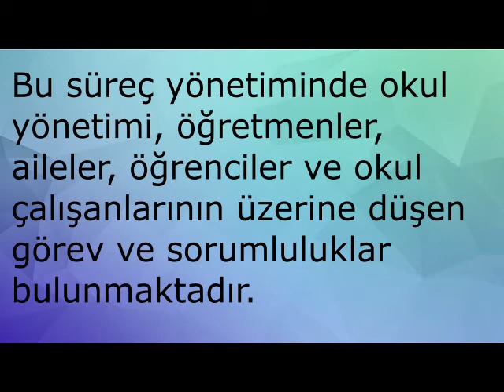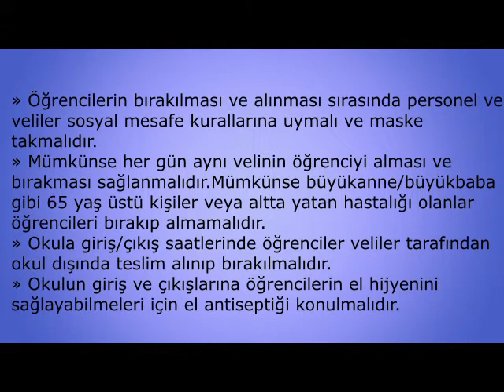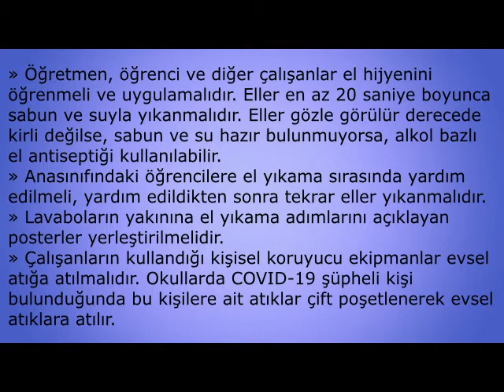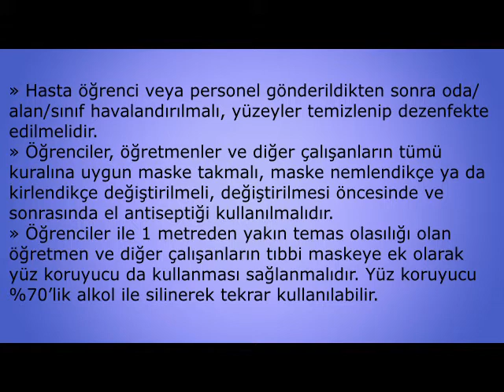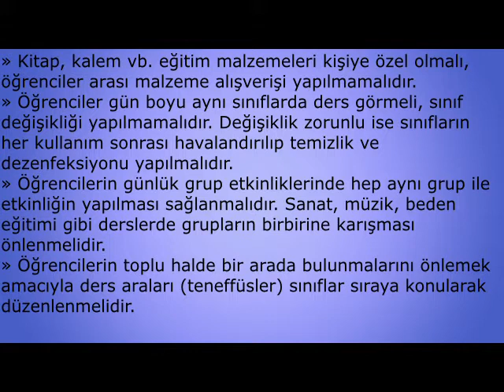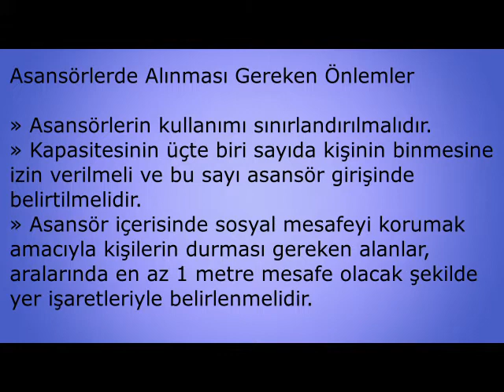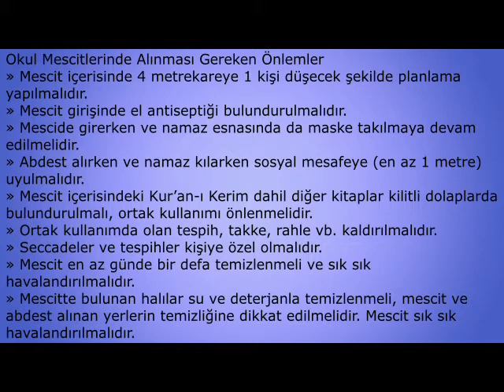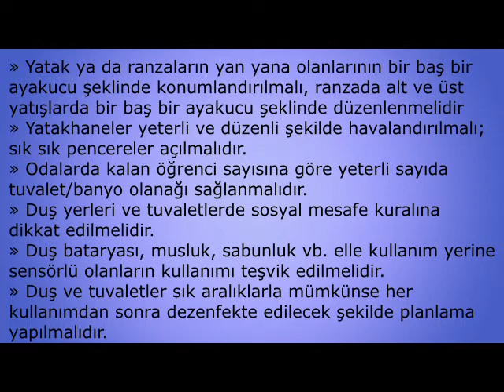COVID-19 KAPSAMINDA OKULLARDA ALINMASI GEREKEN ÖNLEMLER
OKULLARDA SALGIN YÖNETİMİ VE ÇALIŞMA REHBERİ

Şehit Teğmen Pilot Ayfer Gök Ortaokulu